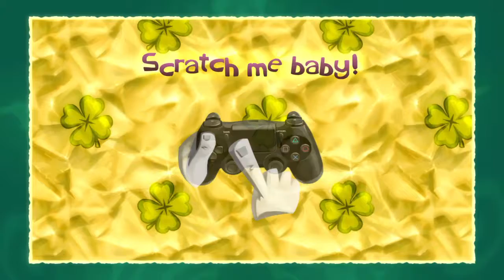Rayman Legends part 13 Back To The Past